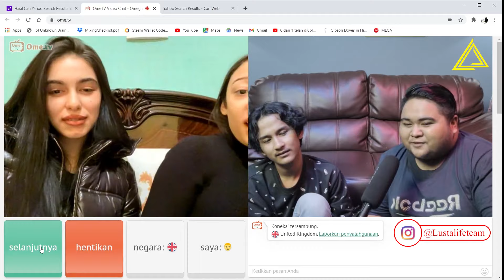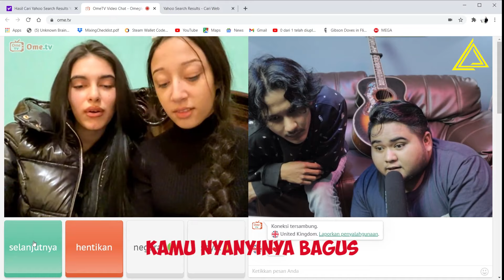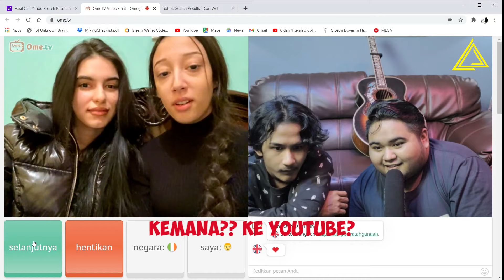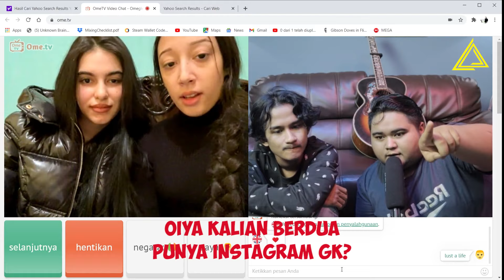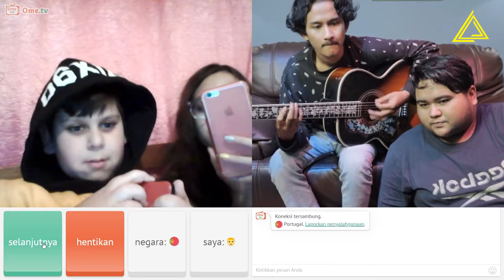dia kaget mendengarkan aku bernyanyi - Ome.TV Internasional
hallo selamat datang di channel lust a life kita akan menyediakan content content seputar ome tv dan cover musik.. dan bakalan ada content terbaru lainnya nantikkannya

produce by : jordy darmawan
director by : jordydarmawan
sound mixed by : jordy darmawan
camera : jordy darmawan
edited by : jordy darmawan